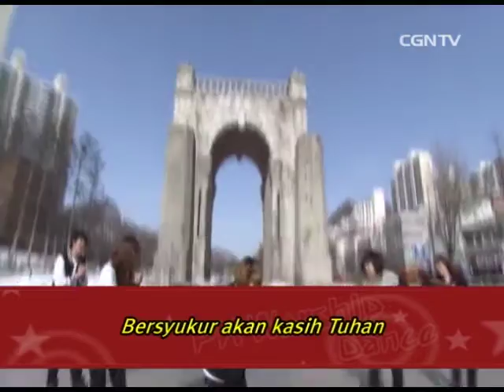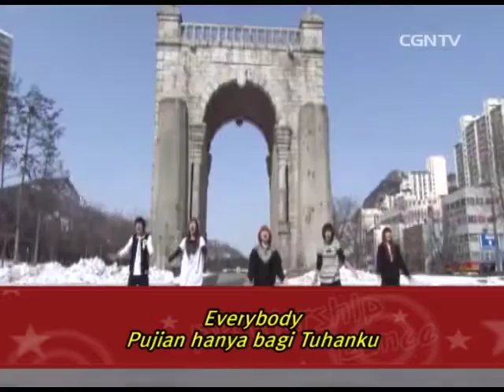[K-Dance] Tarian Daud With PK - 13